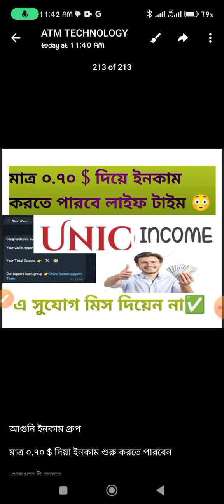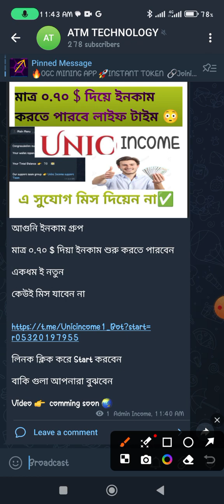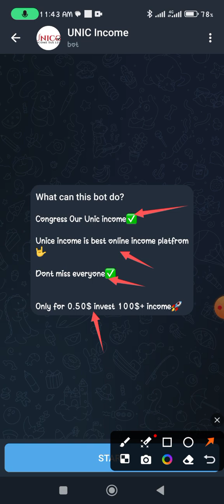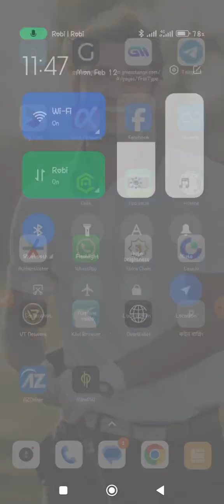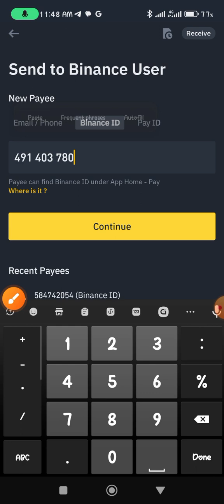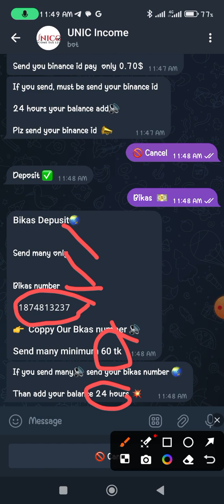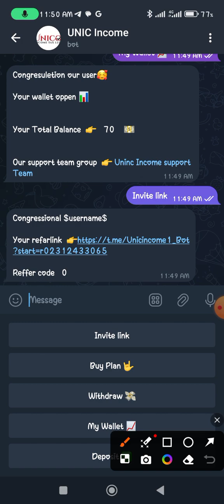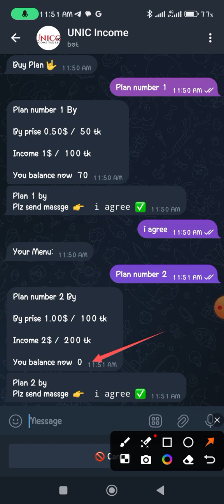Unic Income মাত্র ০.৭০ $ দিয়া ইনকাম 😳 মাথা নস্ট করা ইনকাম সাইট✅ ★Dont Miss Everyone💥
আমাদের নতুন সব ভিডিও দেখার জন্য সাস্ক্রাইব করে পাসে থাকুন প্লিজ